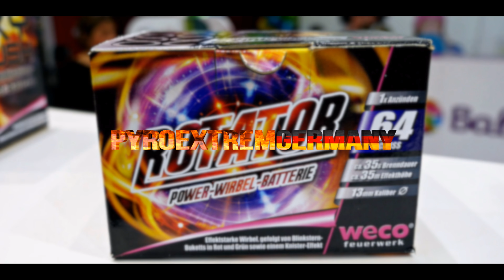140€ Verbund Feuerwerk ! Podium Weco Feuerwerk